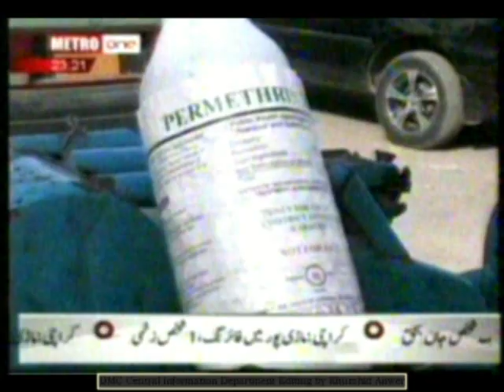dmc central metro news 11-04-2012 mpa moin khan & admanistrator nazir lakhani spary mohim.mp4